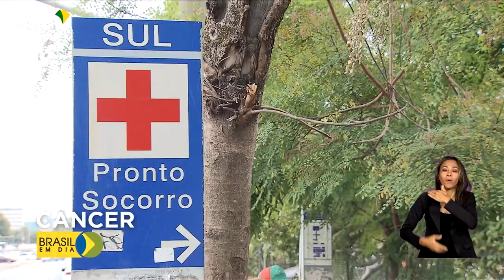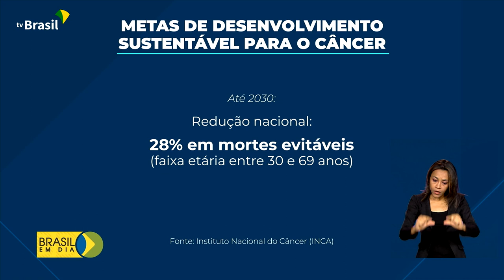Saúde | Mortalidade câncer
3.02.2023 - Amanhã é Dia Mundial do Câncer. No Brasil, a meta é reduzir em 28% as mortes evitáveis pela doença. E o foco é a prevenção e tratamento precoce.